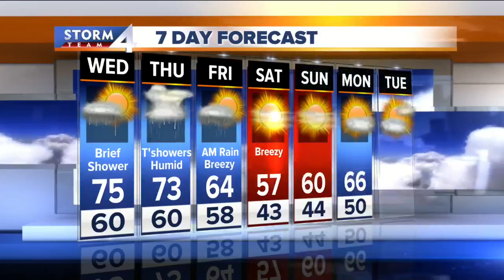Brian Gotter's Storm Team 4Cast at Noon